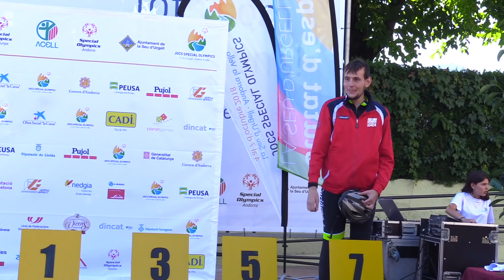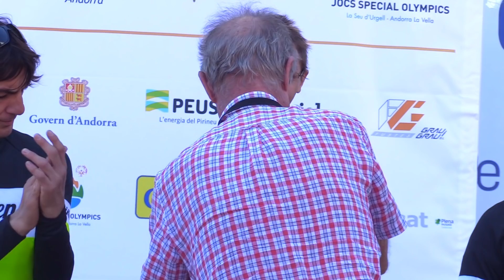Contrarellotge 5km.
Special Olympics - Ciclisme - La Seu d'Urgell